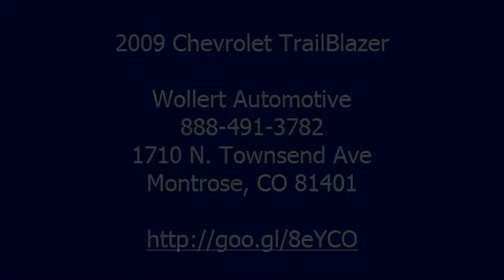2009 Chevrolet TrailBlazer - Wollert Automotive - Montrose, CO 81401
Wollert Automotive
1710 N. Townsend Ave

For Sale: 2009 Chevrolet TrailBlazer
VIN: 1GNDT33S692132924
Engine: Straight 6 Cylinder Engine 4.2/254
Drivetrain: 4-Wheel Drive
Transmission: 4-Speed A/T
Mileage: 89,955
Color: Imperial Blue Metallic (exterior) Ebony (interior)

Features:
2009 Chevrolet TrailBlazer Sport Utility. This vehicle features the following equipment: 4-Speed A/T, Straight 6 Cylinder Engine 4.2/254, 4-Wheel Drive